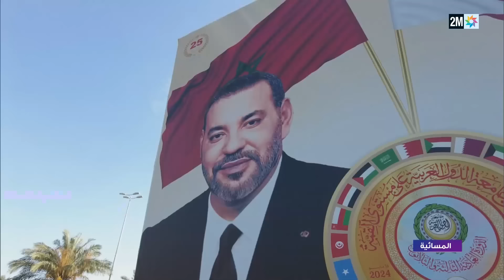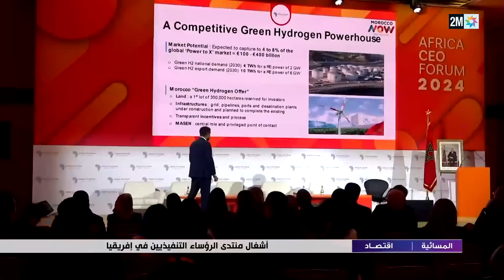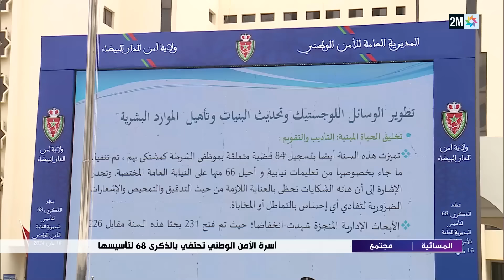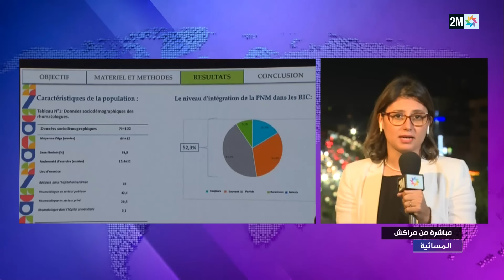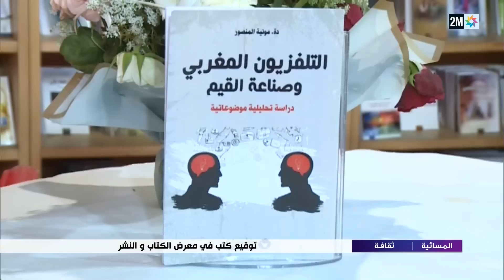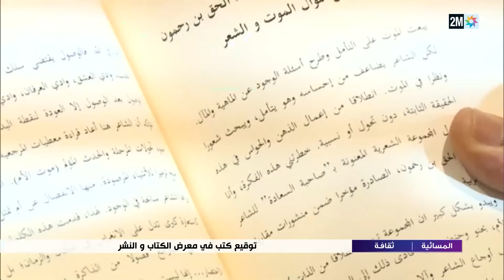المسائية : الخميس 16 ماي 2024